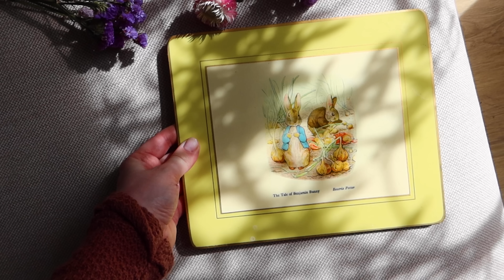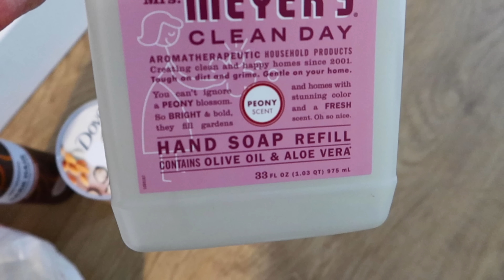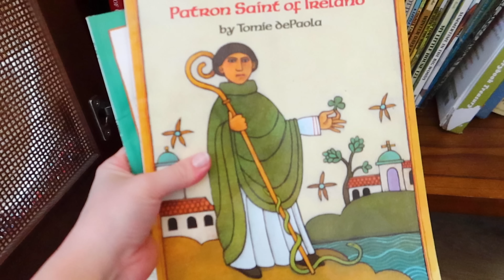🌸SPRING CLEAN, DECLUTTER + DECORATE W/ME 2023🌸 Minimalist, Thrifted/Vintage Decor Haul! DIY WREATH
SPRING CLEAN + DECORATE WITH ME 2023 | Minimalist, Thrifted/Vintage Decor Haul! DIY Flower Wreath

Music by Grace Chiang - staying in on Sunday (it is well)